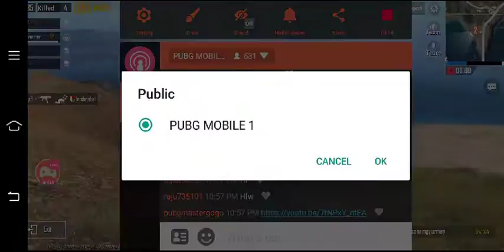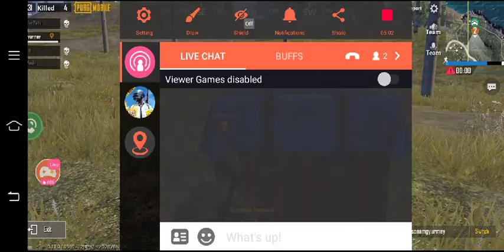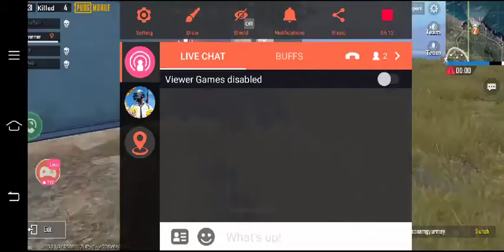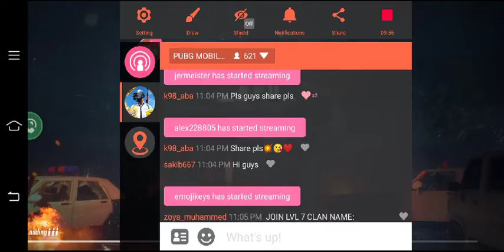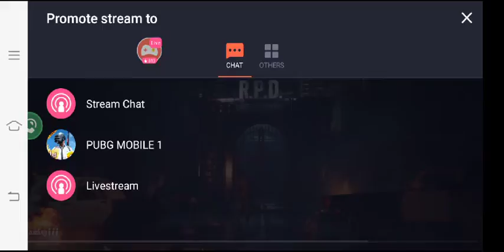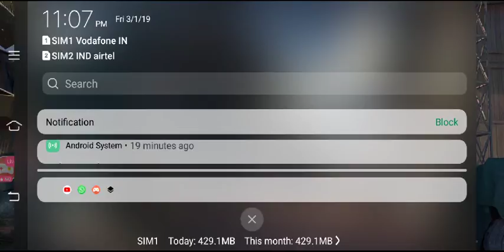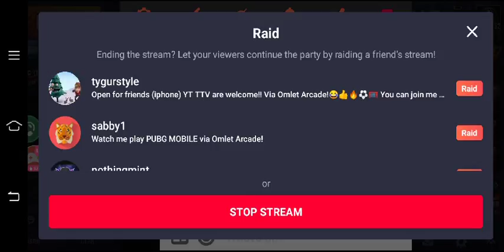Dawa on PUBG MOBILE via Omlet Arcade!